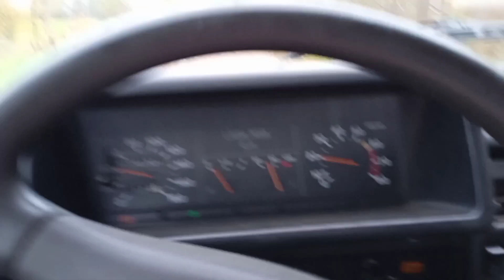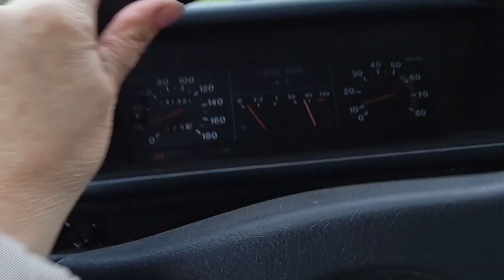Road to a remote village Traveling in Russia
A journey to a dying village that teaches us to see the beauty in simple things, enjoy the purity of the moment and feel a deep connection to nature and the land.

Arriving in a remote village, we feel inexpressible peace, saturated with the atmosphere of nature and local color.